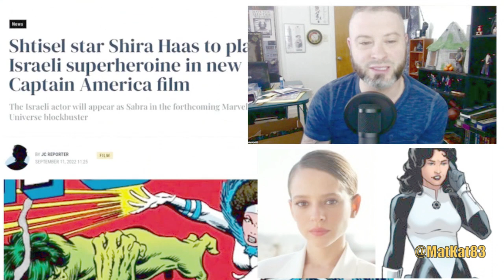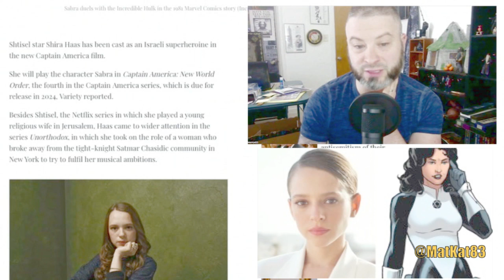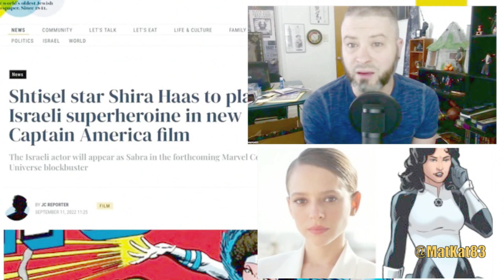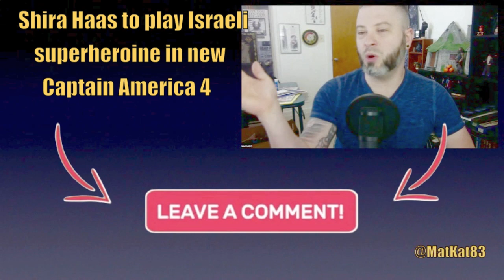Shira Haas to play Israeli superheroine in new Captain America 4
Shira Haas to play Israeli superheroine in new Captain America 4 today! GEEK WHAT?!'s reaction & to the news of Shira Haas playing Sabra in Captain America 4

Shtisel star Shira Haas to play Israeli superheroine in new Captain America film